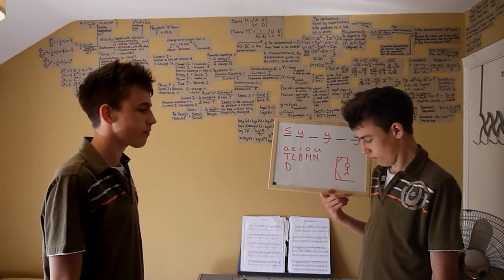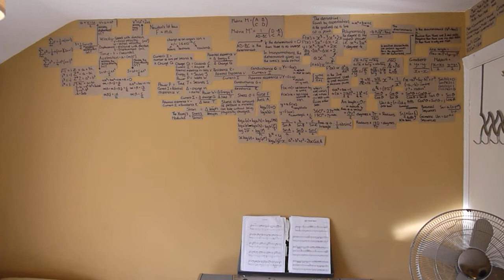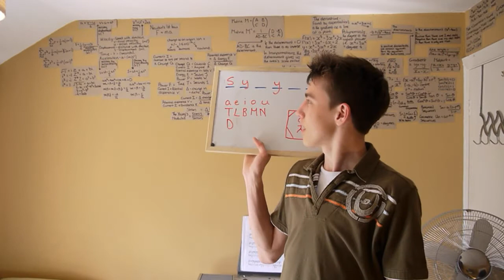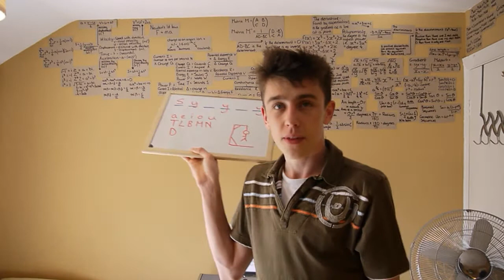Interesting Word of the Week: Syzygy (30/05/2011)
syz·y·gy  [siz-i-jee]
--noun, plural -gies.
1.
Astronomy . an alignment of three celestial objects, as the sun, the earth, and either the moon or a planet: Syzygy in the sun-earth-moon system occurs at the time of full moon and new moon.
2.
Classical Prosody . a group or combination of two feet, sometimes restricted to a combination of two feet of different kinds.
3.
any two related things, either alike or opposite.